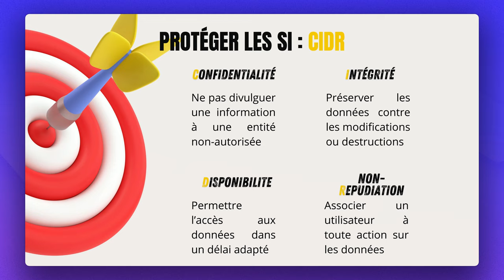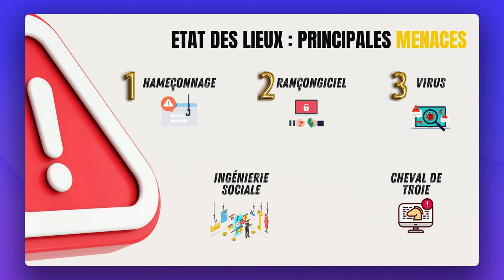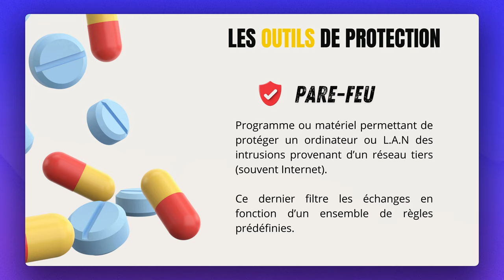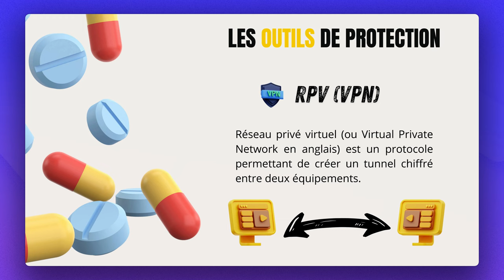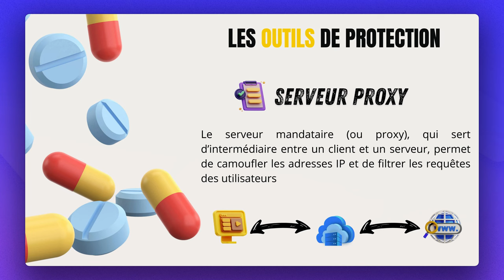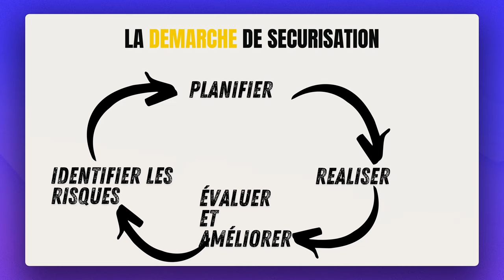Cybersécurité - TSTMG SIG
Une courte vidéo sur le théme "Les évolutions numériques sont-elles exemptes de risques ?" de l'enseignement spécifique SIG (Terminale STMG).

Bon visionnage !